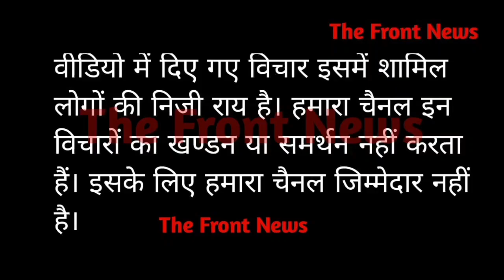मेवात की भगवा रैली में क्या हुआ था चश्मदीद अमित से सुनिए पूरी कहानी